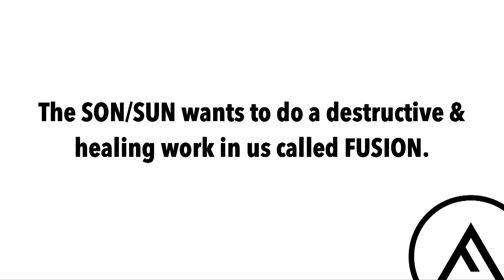Luminosity Fusion SNAPSHOT